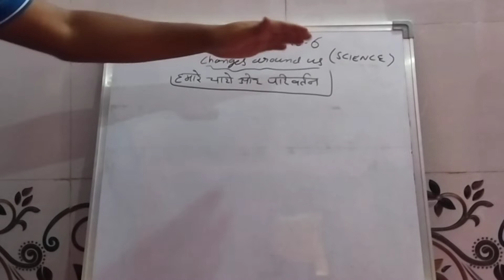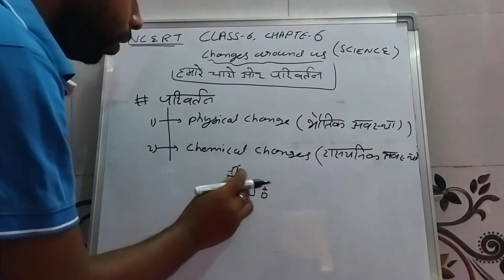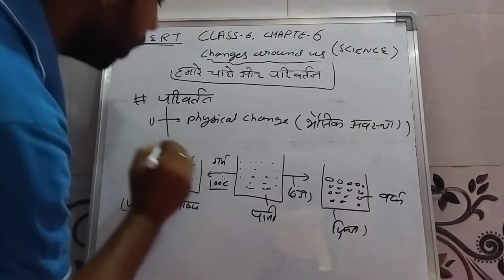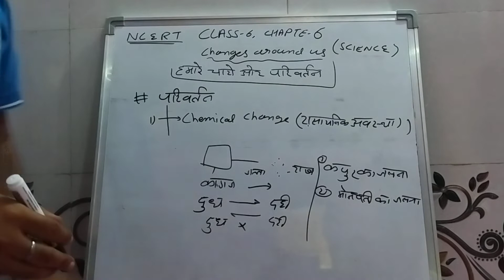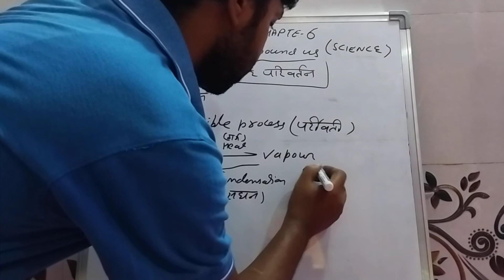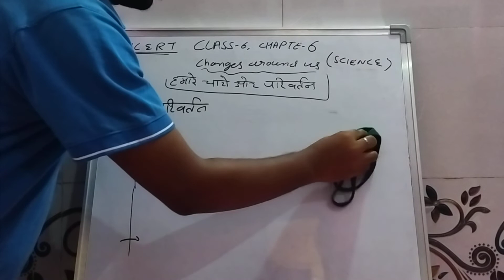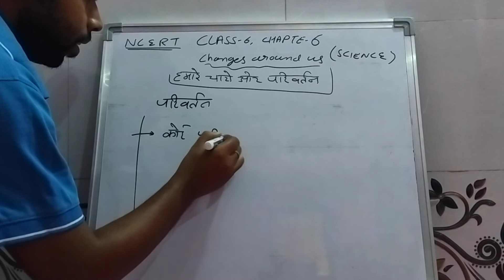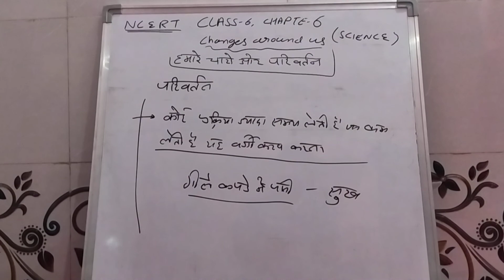CLASS-6 CHAPTER -6 (SCIENCE)